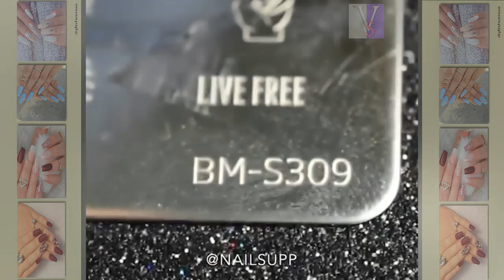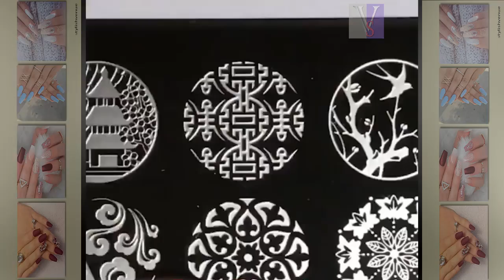DIY Nail Art Tools - Creative Nail Art Video